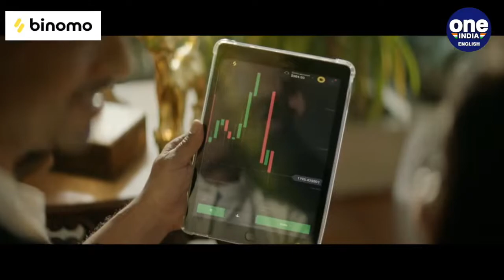Rajnath Singh 'videobombs' TMC's Sudip Bandopadhyay: Watch lighthearted moment | Oneindia News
A video shows a lighthearted moment in Parliament where rivals share a koke. Trinamool's Sudip Bandopadhyay is giving a media byte when Union Defence Minister Rajnath Singh interrupts him. Watch what happens next.